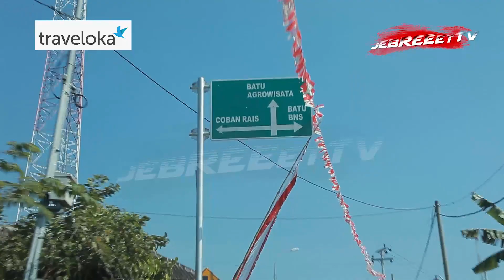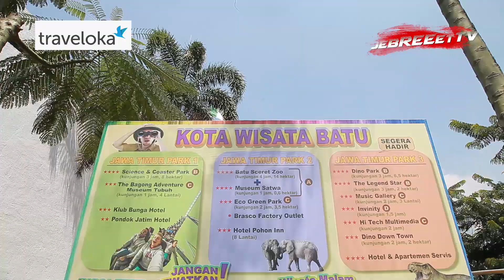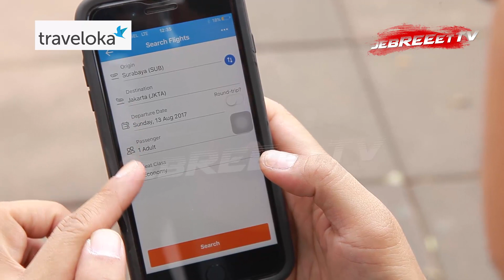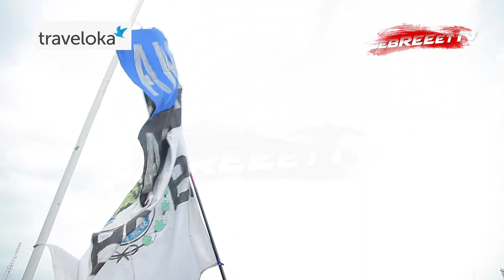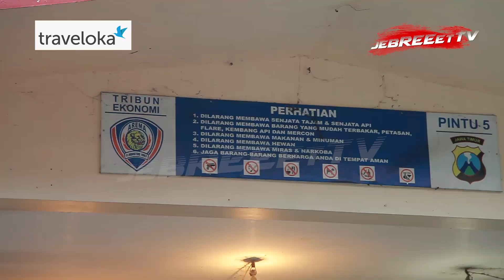SUASANA DI LUAR STADION SEBELUM PERTANDINGAN AREMA FC VS PERSIB